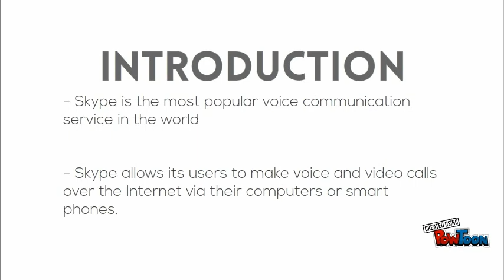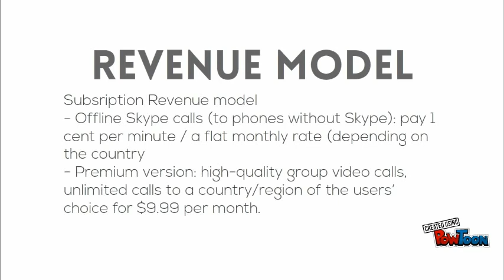E COMMERCE - SKYPE BUSINESS MODEL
E commerce project-- Created using PowToon -- Free sign up -- Create animated videos and animated presentations for free.  PowToon is a free tool that allows you to develop cool animated clips and animated presentations for your website, office meeting, sales pitch, nonprofit fundraiser, product launch, video resume, or anything else you could use an animated explainer video. PowToon's animation templates help you create animated presentations and animated explainer videos from scratch.  Anyone can produce awesome animations quickly with PowToon, without the cost or hassle other professional animation services require.